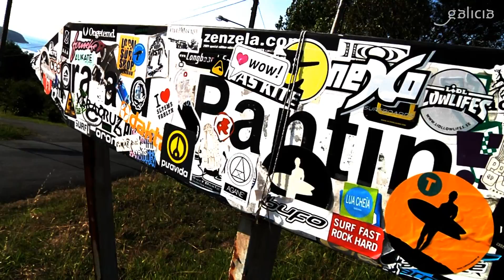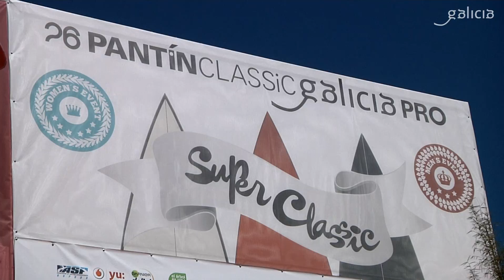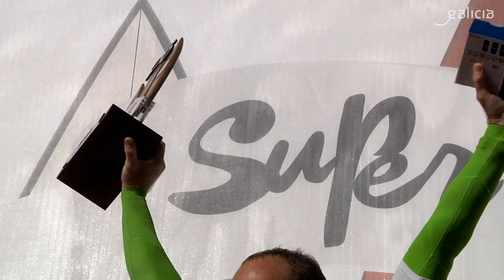Pantin Classic Galicia Pro 2013 (resumen)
Imágenes resumen del campeonato de surf Pantín Classic Pro 2013 con el ganador masculino y la ganadora femenina.

Imaxes resumo do campinonato de surf Pantín Classic Pro 2013 co gañador masculino e a gañadora feminina.